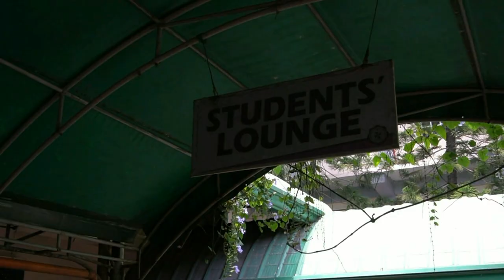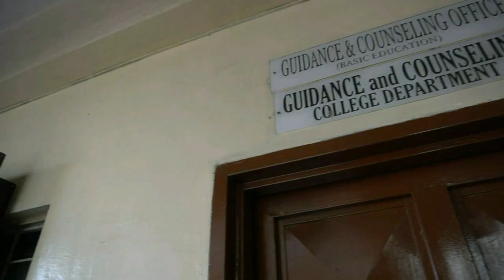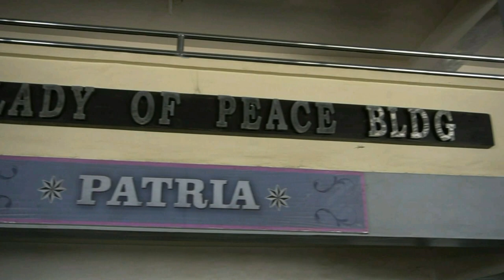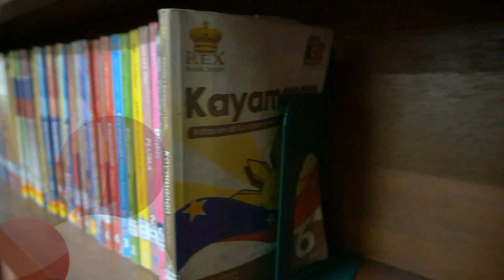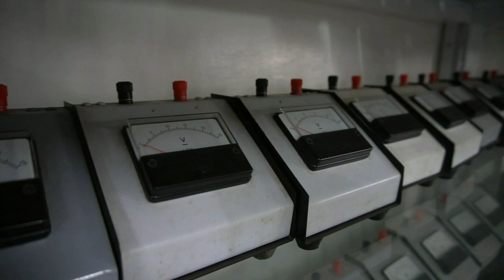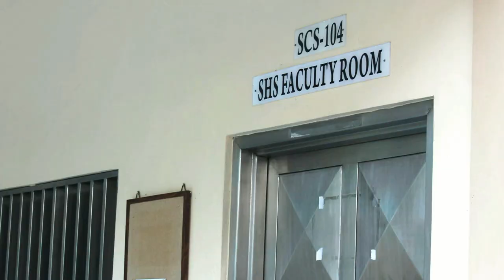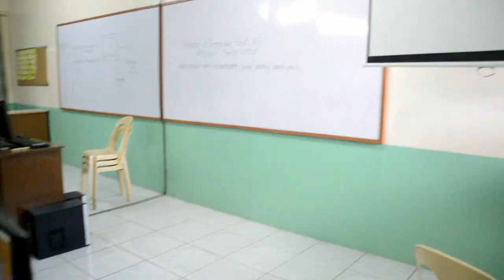Dominican College of Tarlac Virtual Campus Tour (AY 2021-2022)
Happy Back-to-School, Dominikanos!

The Academic Year 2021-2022 has officially started in DCT!
As we thank you for choosing the right school to experience the New Dominican Way of Learning, we present to you...

DCT VIRTUAL CAMPUS TOUR for SCHOOL YEAR 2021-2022.

Let us virtually roam around the school premises and be excited of what DCT has to offer for this Academic Year!

DCT - Corporate Affairs Office